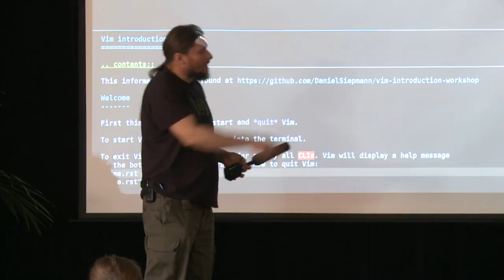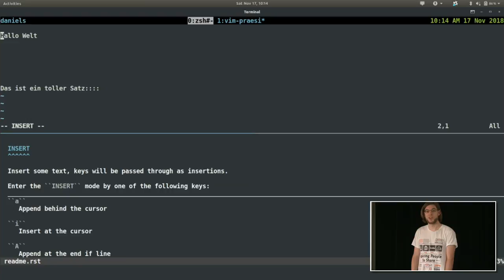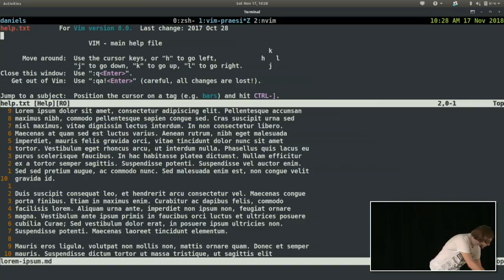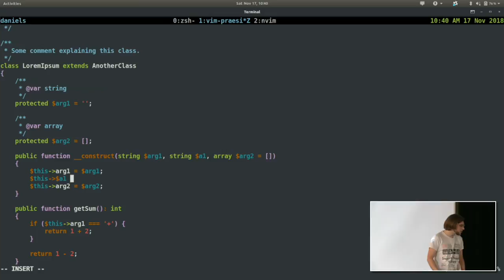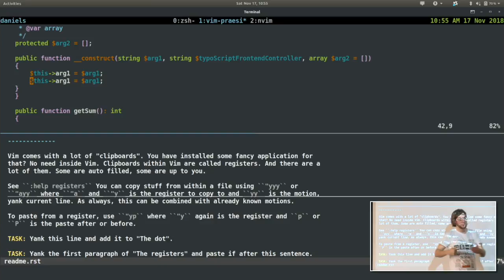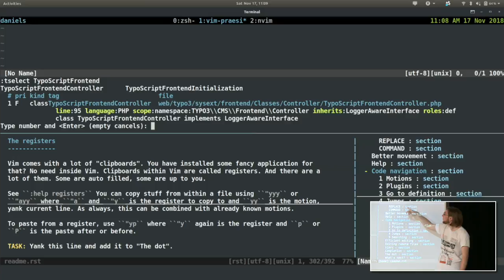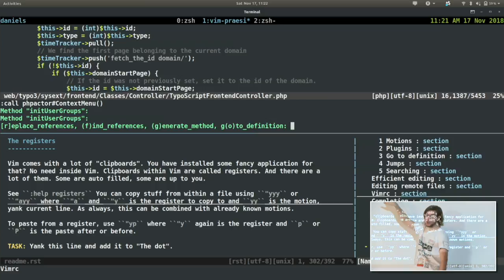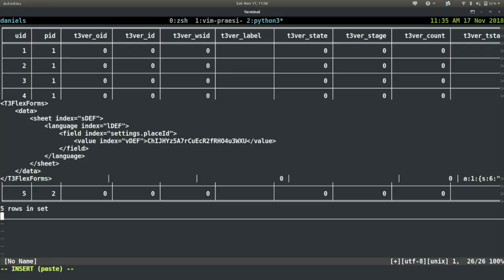Vim Tricks Live Coding auf Deutsch mit Daniel Siepmann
Vim Tricks als Live Coding Workshop auf den Hall of Fame Never Code Alone Event.

VIM Advanced Setup und Tricks in der Nerdy-Session
VIM ist ein wichtiger Editor und ein tägliches Werkzeug in der Arbeit von Webdevelopern. In der Nerdy Session geht es hier konkret um Navigation innerhalb vom Code und Navigation innerhalb von Dateien (mit und ohne Plugins). Dazu gibt es ganz konkretes und effektives Code mit der Funk-Tastatur.